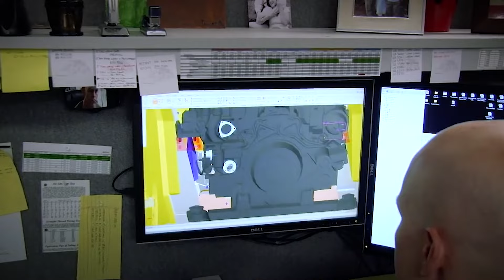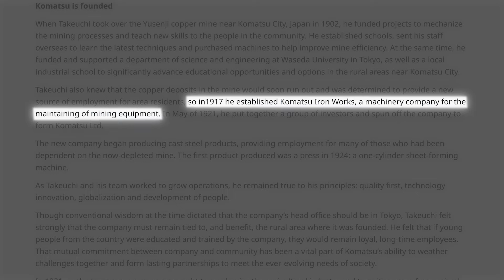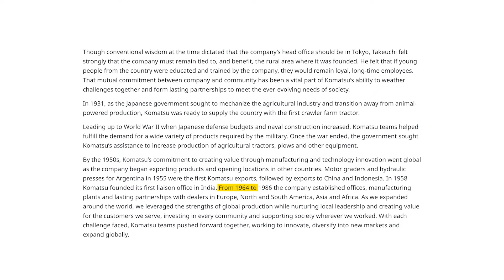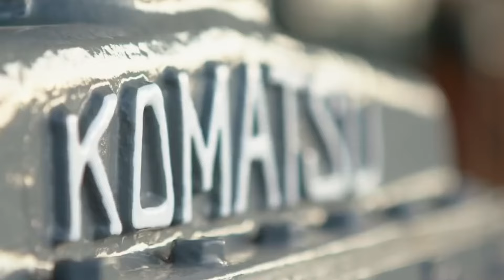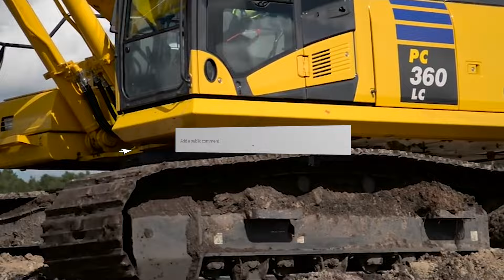How Komatsu Went From A Local Company To A Billion Dollar Business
Get the best work socks trusted by 10,000+ US trade workers

From an ordinary mining equipment repair shop in the remote areas of the city of Komatsu, a company emerged that is now one of the leading manufacturers of heavy machinery in the world, worth a whopping $17 billion. Today, this company stands as a living example of the power of worthy ideas and a passion to serve humanity.

Welcome to Extreme Force, the ultimate destination for :

- Insane, big and powerful machines like dozer(s), crawler(s), lowbed(s), truck(s)
  forestry machines, logging machines
  dumptruck(s)
  and digger(s) excavator(s)
- Incredible machine(s) like crusher(s)
- Biggest machines like loader(s).
- Impressive machine(s) like crane(s).
- Monster machines like bulldozer(s) and grader(s).
- Mining machines

  Made by industry leaders such as:  Komatsu, Caterpillar, and Liebherr